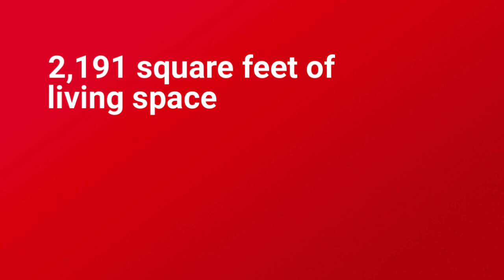2193 Tara Ridge Trail, Reno, NV 89523 | Nevada Homes for Sale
Meticulously maintained home in The Vue at Somersett! This highly desirable community has so much to offer with security gates, snow removal, club house amenities and 27 miles of hiking and biking trails. West Park, featuring a park, dog park and community garden is under construction right across the street! Beautiful kitchen with granite slab counters and stainless steel appliances. Refrigerator, washer and dryer included! Master suite on main level with two large walk in closets, dual sinks, shower stall and garden tub. Upstairs features a spacious loft currently used as a family room. There are two generously sized bedrooms upstairs and hall bath has dual sinks. TV wall mount in great room included and sectional couch is negotiable. With front views facing the greenbelt, this privately set residence will not last long!